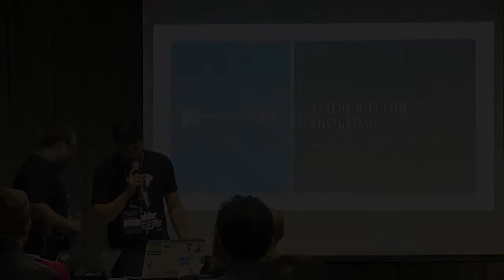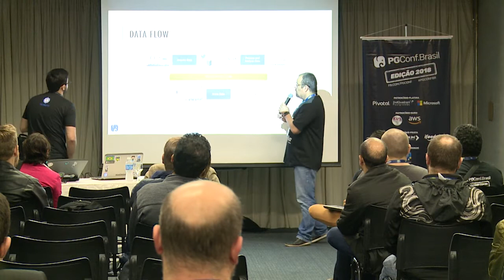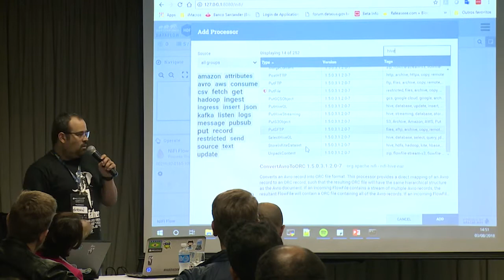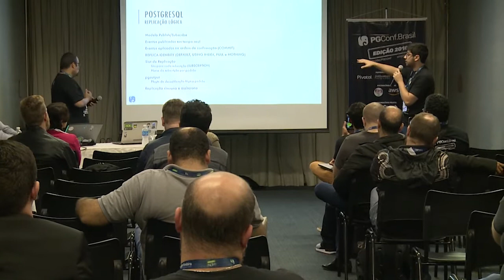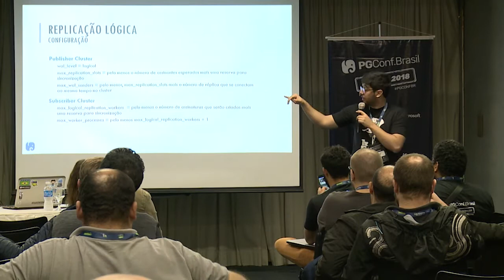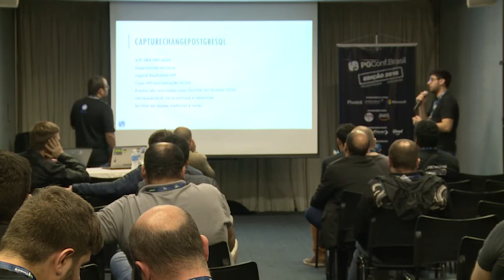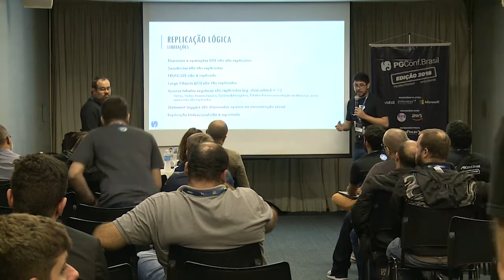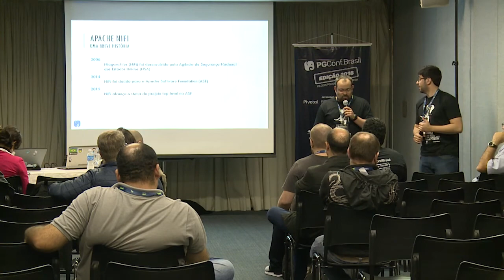PGConf.Brasil - Apache NiFi com PostgreSQL, por Gerdan Rezende dos Santos e Davy Alvarenga Machado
Por trás das câmeras mostramos como a Replicação Lógica introduzida no PostgreSQL v10 foi utilizada para criar uma arquitetura de captura por alteração para ingestão dos dados em um cluster Hadoop.
Nessa palestra apresentamos os conceitos que orbitam em torno do Big Data e os desafios encontrados no desenvolvimento do processador PostgreSQL Change Data Capture para o Apache NiFi.